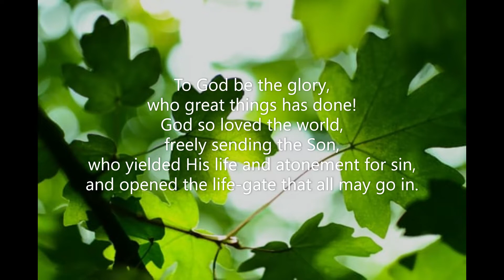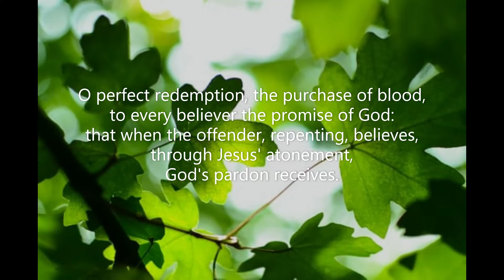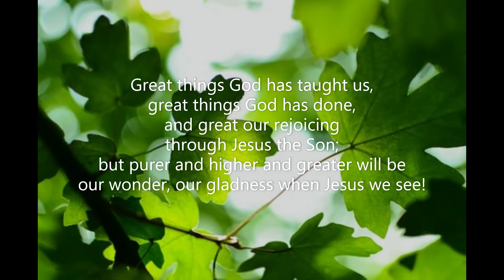To God Be the Glory (#371 Common Praise 1998 - Praise) Fanny Crosby William Howard Doane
Piano track for Hymn #371 'To God Be the Glory' from the Common Praise (1998) hymnal of the Anglican Church of Canada.  Words: Fanny Crosby (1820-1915); rev. The Book of Praise, 1997.  Music: William Howard Doane (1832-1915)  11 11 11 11 w/refrain  Tune: To God Be the Glory  Piano: Robert Aszmies  April 2022